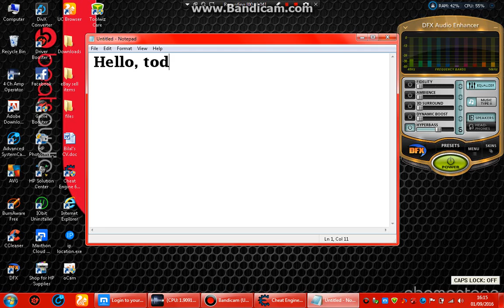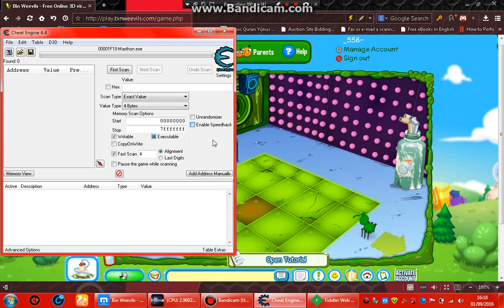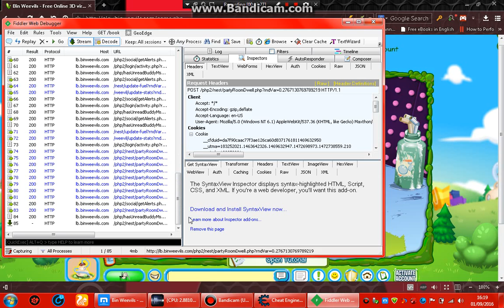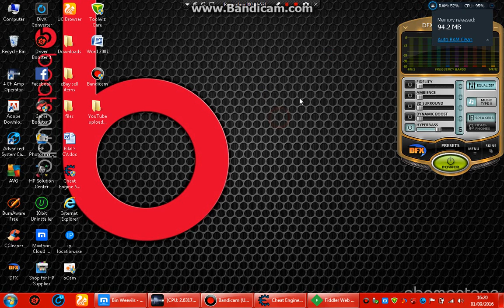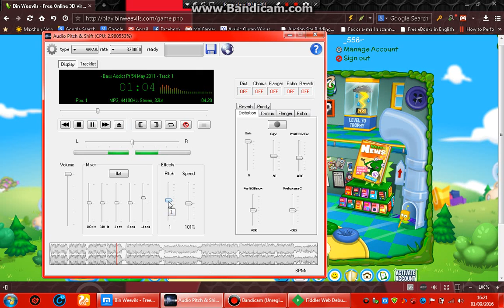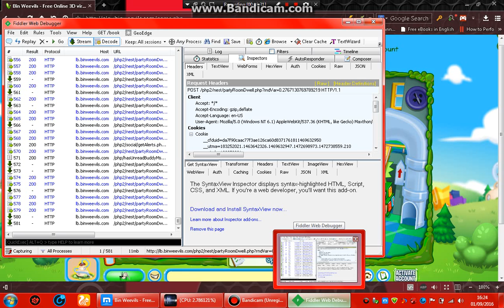Binweevils / Plaza XP Hack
In this video, which has taken a while to record because of Binweevils and the shit recorder, I'll be showing you how you can get xp from plaza's. Bare in mind, it only works each day.

Programs and debuggers required: Cheat Engine & Fiddler.